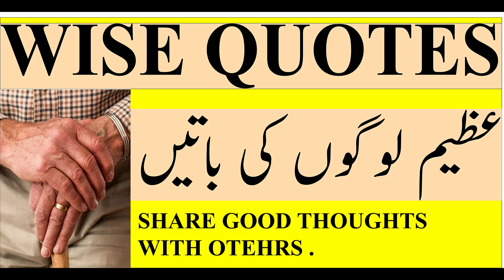Wise Quotes, The Greatest QUOTES OF All Time, Best Short Quotes || Golden Words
Today Video topic is: Wise Quotes, The Greatest QUOTES OF All Time, Best Short Quotes || Golden Words

Assalamualaikum.

2000 bar parha karain